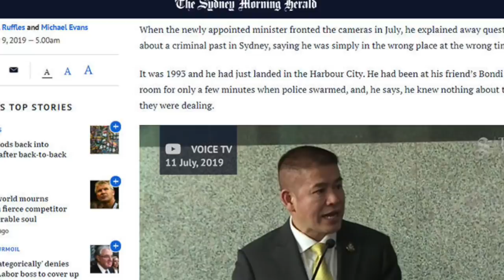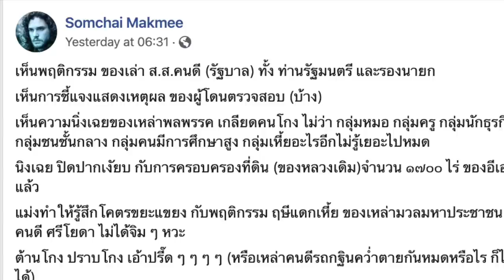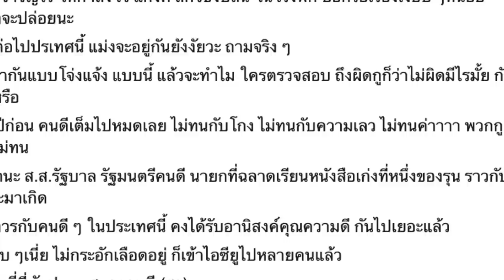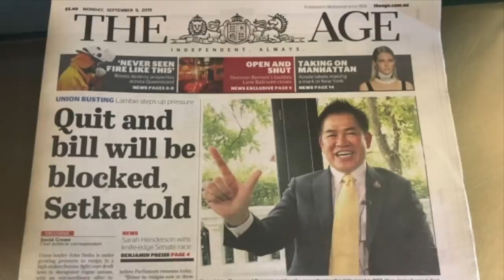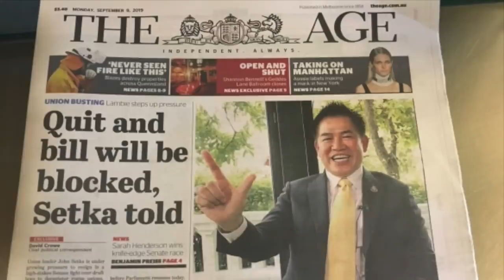โอโห แซ่บอินดี้ พะยะคะ! เมื่อขาใหญ่ออนไลน์ พูดถึง "คนดี กับ เหล่าดรีมทีม ของพรรครัฐบาล"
1.) การจัดทำ ข้อความและภาพวีดีโอ ทั้งหมดในเรื่องนี้ ได้รับการรับรองและคุ้มครอง เสรีภาพ และสิทธิในการดำเนินการ ซึ่งเป็นไปตามกฎหมายของประเทศต้นทาง และผู้จัดทำวีดีโอนี้ ขอยืนยันว่า การจัดทำ วีดีโอนี้ ถูกต้องตามกฎหมายของประเทศต้นทาง ซึ่งเป็นสถานที่ ที่ผู้จัดทำวีดีโอ (แอดมิน) ได้ upload video นี้ ทุกประการ

2.) ใครต้องการฟัง ในสไตล์กระฉับ กระเฉง แอดมินแนะนำให้ปรับ ความเร็ว เป็น 1.25 นะครับ ขอบคุณมากครับ

1.)Somchai Makmee
Yesterday at 06:31 ·
เห็นพฤติกรรม ของเล่า ส.ส.คนดี (รัฐบาล) ทั้ง ท่านรัฐมนตรี และรองนายก

เห็นการชี้แจงแสดงเหตุผล ของผู้โดนตรวจสอบ (บ้าง)

เห็นความนิ่งเฉยของเหล่าพลพรรค เกลียดคนโกง ไม่ว่า กลุ่มหมอ กลุ่มครู กลุ่มนักธุรกิจ กลุ่มชนชั้นกลาง กลุ่มคนมีการศึกษาสูง กลุ่มเหี้ยอะไรอีกไม่รู้เยอะไปหมด

นิงเฉย ปิดปากเงัยบ กับการครอบครองที่ดิน (ของหลวงเดิม)จำนวน ๑๗๐๐ ไร่ ของอีเอ๋ แล้ว

แม่งทำให้รู้สึกโคตรขยะแขยง กับพฤติกรรม ฤษีแดกเหี้ย ของเหล่ามวลมหาประชาชน คนดี ศรีโยดา ไม่ได้จิม ๆ หวะ

ต้านโกง ปราบโกง เอ้าปรี๊ด ๆ ๆ ๆ ๆ (หรือเหล่าคนดีรถกฐินคว่ำตายกันหมดหรือไร ก็ไม่รู้ได้)

แทบจะเป็นหน้าแรก ของประวัติศาสตร์ชาติไทย ที่ผู้ต้องบังคับใช้กฏหมายรองนายก ออกมาให้กำลังใจ คนที่มีพฤติกรรมส่อไปในทางทุจริต (ฮาไม่ออก)

ทั้ง ๆ ที่ฟังยังงัยก็ไม่ขึน กับการครอบครองที่ดินที่จัดสรรไว้เพื่อคนไม่มีที่ทำกิน จำนวนมากมายขนาดนั้น

ไม่ใช่ไน่ สองไร่ ห้าไ่ สิบไร่นะครับ หนึ่งพันเจ็ดร้อยไร่ ไม่ต้องเอาสมองตรองหรอก เอาส้นตีนตรองก็นึกภาพออก

พอ ๆ กับคำแห้ตัว กับภาพหนุ่มบาวสาวปาน ของพลังประชารัฐ ในรีสอร์ท รุกป่านั่นแหละ

พอความแตก ว่าที่มึงกำลังเต้นแร้งเต้นกา ตีมคาวบอยไนท์เนี่ย แม่งอยู่ในพื้นที่ผิดกฏหมาย (รุกป่า) รัฐกำลังฟ้องร้อง แม่งบอกลงไปดูพื้นที่จริง เพื่อแก้ไขปัญหา (ฮา)

นี่เรา รีฟอร์ม บีฟอร์ อีเลคชั่น (ปฏิรป ก่อนเลือกตั้ง) กันอีท่าไหน เราถึงได้ ผู้แทนราษฏร์ พันธ์เหี้ย ยังไม่กล้าสบตา มายั้วเยี้ยเต็มสภาแบบนี้

อีเอ๋งี้

ไอ้ระงี้

เหมือนมีส้วมแตก ของมวลมหาประชาชน มาตั้งไว้หน้าบ้านพวกมึง โชวผลงานระดับมาสเตอร์พีช ไว้การันตี ผลงานคุณภาพ

ไม่ต้องเปิดให้เห็นความโสโครก แค่เดินผ่าน กลิ่นชวนคลื่นเหียน ก็โชยออกมาโชว์เอง

ได้ ส.ส คุณภาพ

ได้รัฐมนตรีคุณภาพ เป็นเภสัชกร จนต้องไปนอนแบบ เขาไม่ให้มึงออกไปไหนที่ออสเตรเลีย จนสื่อต่างประเทศตั้งคำถาม ความจริงประจาน ไปทั้งโลกว่า

มาตรฐาน รัฐมนตรี ประเทศมึงเขาตั้งไว้อย่างนี้หรือ

เอสโคบาร์ แห่ง โคลอมเบีย ถ้ายังมีชีวิตอยู่คงช้ำใจ รู้งี้ กูมาอยู่สยามดีก่่า ของมันเขาไล่ออกจากสภาตั้งแต่วันแรกที่เดินเข้าไป แต่ของกู เป็นรัฐมนตรีได้ (ฮา)

หันมามองรองนายก เอาใจช่วยเอ๋ เรื่องรุกป่า แล้วน้ำตาจะไหล

เหมือน จ่าจัญไร ให้กำลังใจ แก๊งค์ ลักจี้ชิงปล้น ในโรงพัก บอกรอเรื่องเงียบ ๆหน่อย เดียวจ่าจะปล่อยนะ

เห้ย. ต่อไปปรเทศนี้ แม่งจะอยู่กันยังงัยวะ ถามจริง ๆ

ถ้าจะเอากันแบบโจ่งแจ้ง แบบนี้ แล้วจะทำไม ใครตรวจสอบ ถึงผิดกูก็ว่าไม่ผิดมีไรมั้ย กันแบบนี้หรือ

เมื่อห้าปีก่อน คนดีเต็มไปหมดเลย ไม่ทนกับโกง ไม่ทนกับความเลว ไม่ทนค่าาาา พวกกูคนดีกูไม่ทน

อย่างว่านะ ส.ส.รัฐบาล รัฐมนตรีคนดี นายกที่ฉลาดเรียนหนังสือเก่งที่หนึ่งของรุน ราวกับอัจฉริยะมาเกิด

ย่อมคู่ควรกับคนดี ๆ ในประเทศนี้ คงได้รับอานิสงค์คุณความดี กันไปเยอะแล้ว

เห็นเงียบ ๆเนี่ย ไม่กระอักเลือดอยู่ ก็เข้าไอซียูไปหลายคนแล้ว

อย่างว่า ที่นี่มันประเทศของคนดี (ฮา)